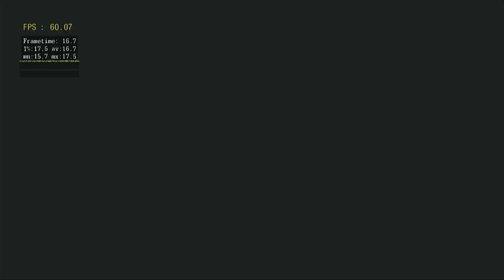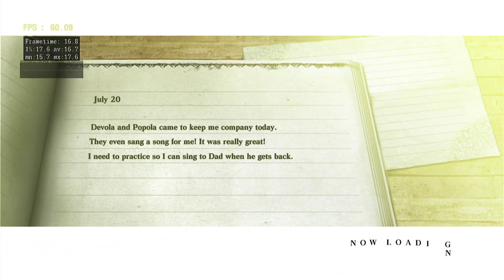Apple M1 | RPCS3/illusion0001 | NIER Gestalt | 1080p IR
This runs substantially better than the master builds thanks to VK Event hack, though I would not recommend the build for other games.
Specs: (MacBook Pro 13" 2020)
CPU: Apple M1
RAM: 8GB Unified
GPU: Apple M1 8-core
OS: macOS Monterey 12.3.1
Recorded externally